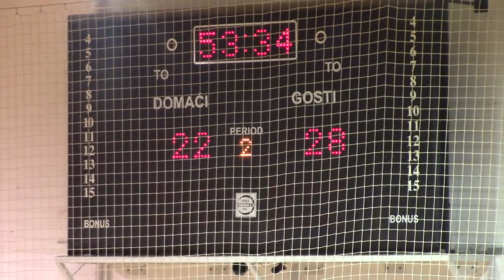Pirot – Naisa 2 26:31